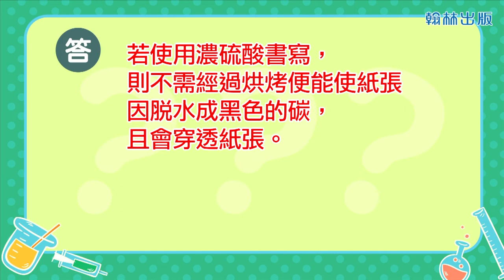【國中自然】〈二下理化〉《翰林110版》2下3-2探討活動3 1硫酸的脫水性110f798766